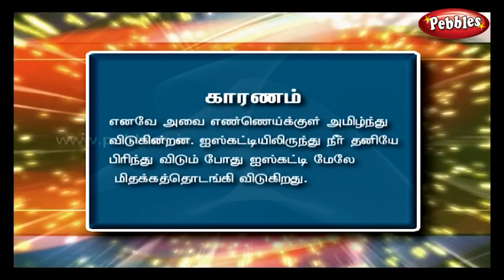நடனமாடும் ஐஸ்கட்டி - Tamil Science Experiment